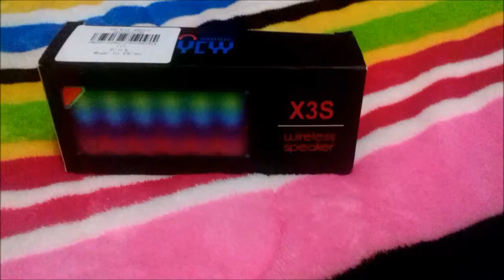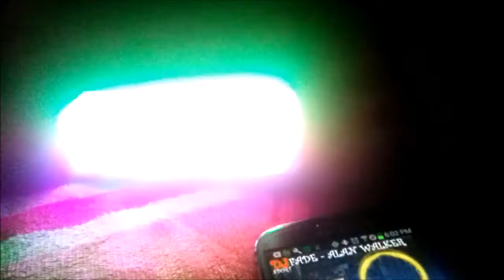GearBest- YCYY X3S Bluetooth Speaker - BLACK